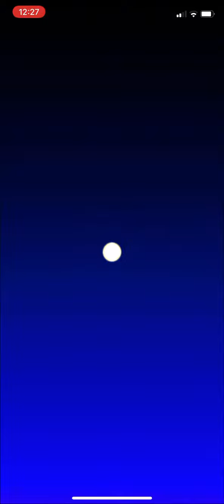Mario Kart Tour - Today’s Challenge Gameplay (Doctor Tour Day 2)